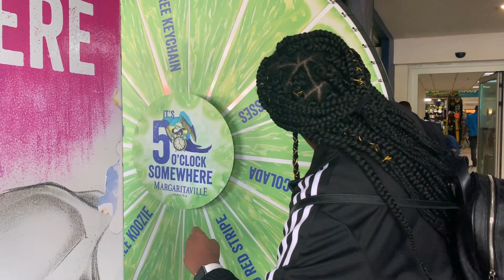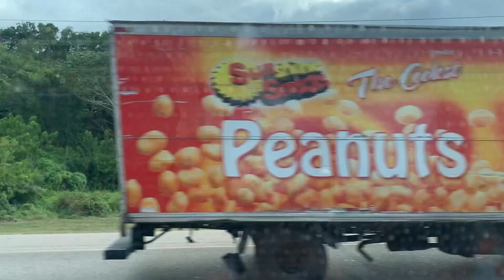25th Birthday | Day 2 Montego Bay 🚌 Ochos Rios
We've finally touched down in Jamaica. As soon as we get through customs we see Alexiz and Ladarius. It was pretty much a free for all after that point. The people on our shuttle kept trying to move further and further away from us. Luckily, our resort was the furthest one from the airport and so we were the last ones to drop off. Our shuttle bus driver was kind enough to take us to get some authentic Jamaican Beef Patties. It was a great start to an amazing vacation.